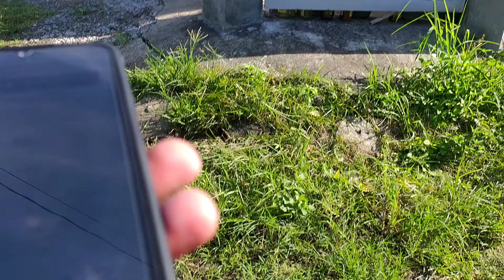Happy 36th Wedding Anniversary, Mr. Anito and Fredgie Pasco.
May God always lead you to the path of happiness. Happy 36th Wedding Anniversary, Mr. Anito and Fredgie Pasco.

Beautiful In White - Shane Filan (Best Wedding Version) [Lyric Video] | Mild Nawin